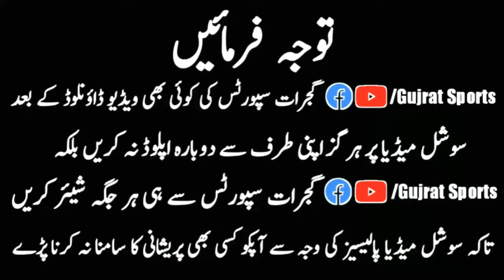Gulshan Club Bhurchh vs Wajid Langrial club 3rd Game Part 4